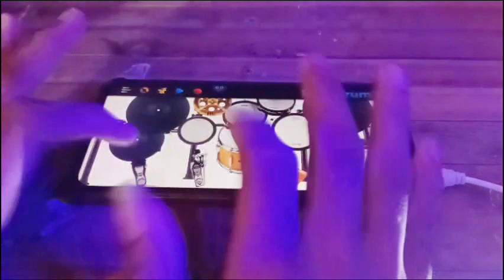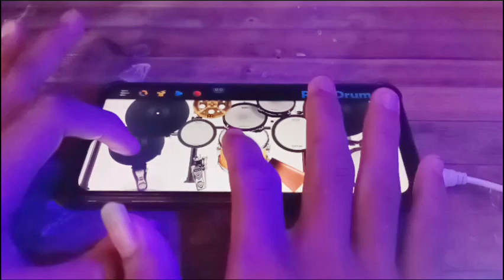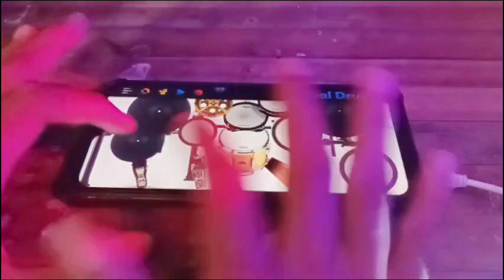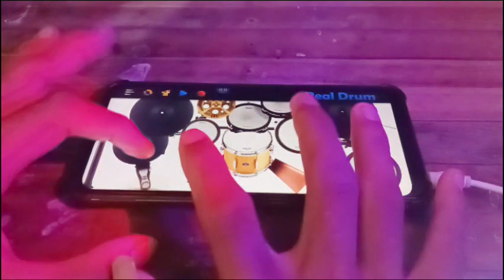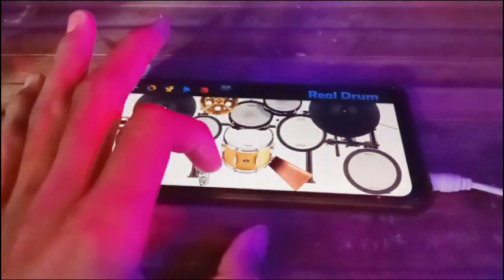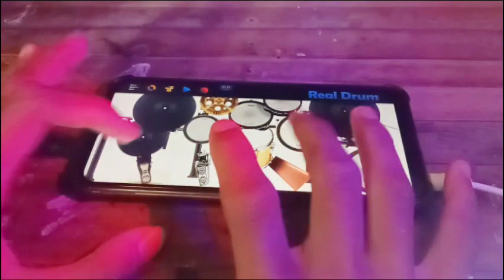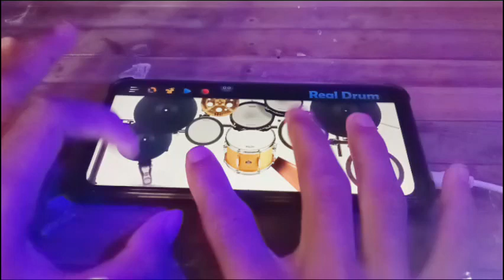REAL DRUM - MABOK TUAK TARLING SINGA DANGDUT PPM // COVER REAL DRUM BY FAISAL FADLI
Jangan lupa tonton sampe abis tentunya di Chanel Faisal Fadli official.

Wajib pake heandseat ya guys,silahkan yang mau request lagu tunggal komen aja yah..

jika kalian ada yg minat drum elektrik rakitan dengan modul keyboard PC sound efek via android bisa ganti² macem suara drum bisa japri aja di NO 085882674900 contoh video drumnya seperti video di atas, terima kasih